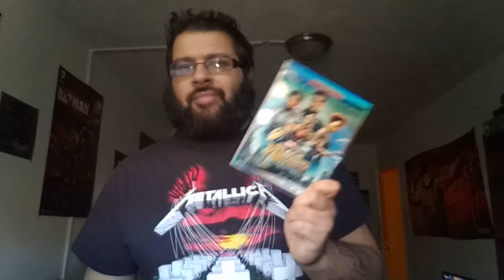The Difference Between Worthy Superhero Movies and Bland Superhero Movies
The best thing about controversy and different opinions is very simple it can lead to interesting debates. Let me know what you think.